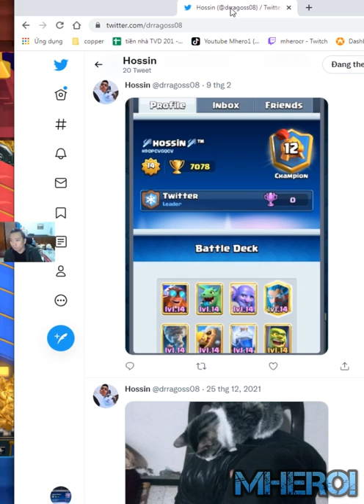Electro Giant Bowler Lightning best deck Clash Royale Hossin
Welcome to Mhero1
your coopertation.